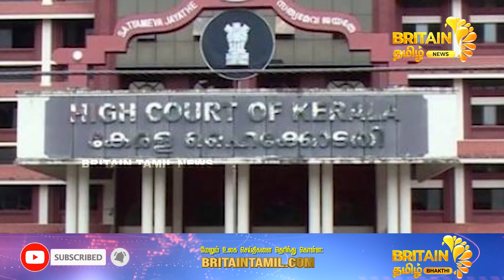பள்ளியில் போக்சோ பாடம் கேரளாவில் அறிமுகம் | Pocso lesson in school Introduction in Kerala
பள்ளியில் போக்சோ பாடம் கேரளாவில் அறிமுகம் | Pocso lesson in school Introduction in Kerala | Britain Tamil News